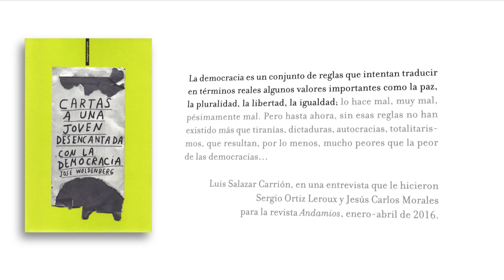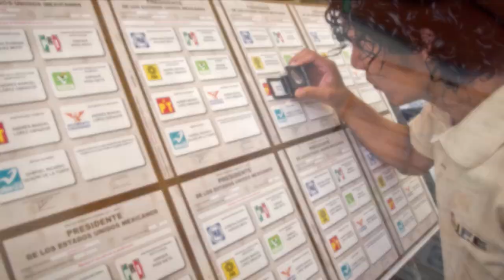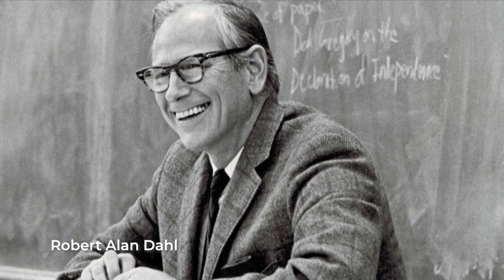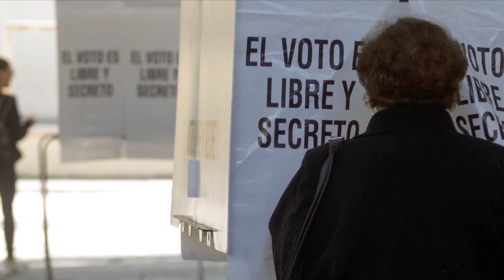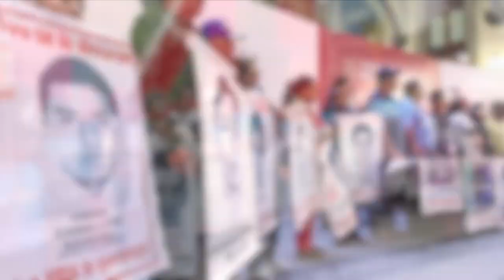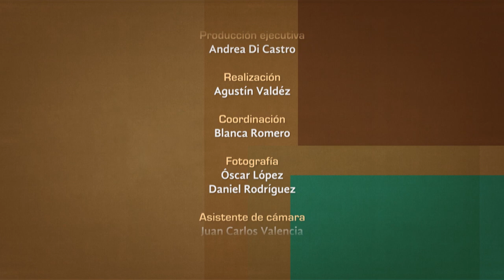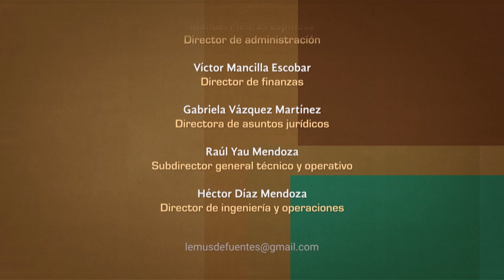Tratos y retratos. José Woldenberg. Parte 2